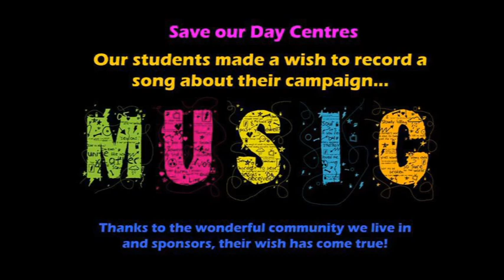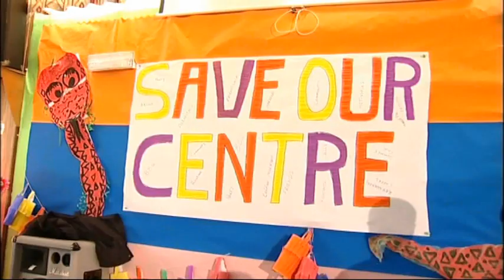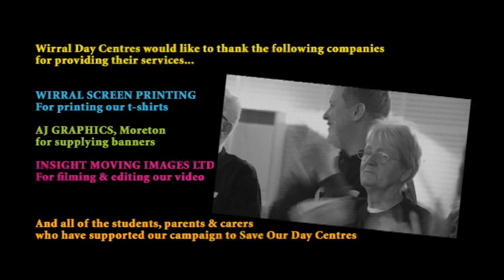'Stand Together' - Campaign Song to Save our Wirral Day Centres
Faced with the threat of one of their Day Centres closing, students from Moreton, Eastham and Heswall Day Centres on the Wirral wrote this song to express how important the Day Centres are to their lives and to their families. The centres provide day care facilities for vulnerable adults and vital support in the local communities. 'Stand Together' is part of the Save our Day Centres campaign on Wirral.